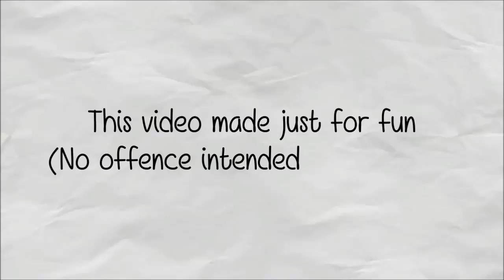BIGBANG: Funny Dub with ENG Subs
BIGBANG: Funny Dub video (Press CC for ENG Subs)
This video made just for fun (No offence intended to anybody!)
cr: to owners / Editing by Chaka0210